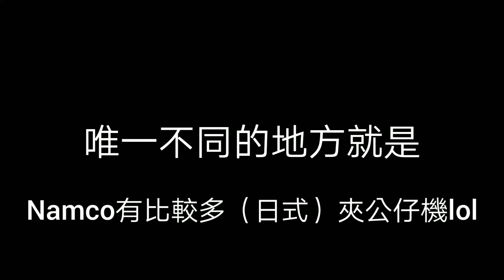[拾到一半手感] 九龍灣德福廣場Namco細籃球機7個球705分 [籃球機#102]